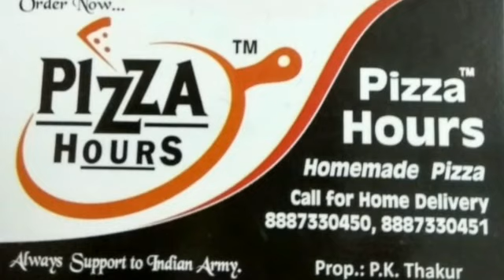गाजीपुर में 4 लाख के 41 मोबाइल पुलिस ने किया बरामद।sabsetejnews